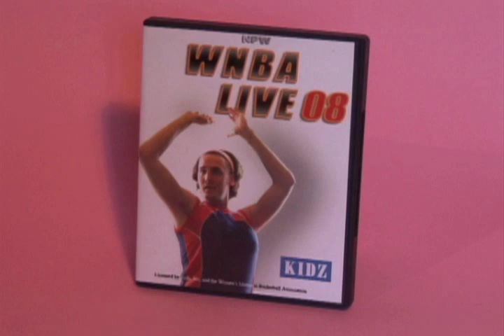WNBA Live 2008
hat tip:North Palm Wrestling